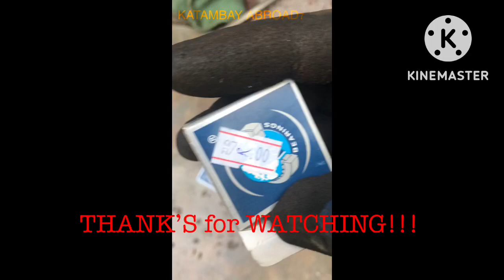How to rebearing window type ac noisy